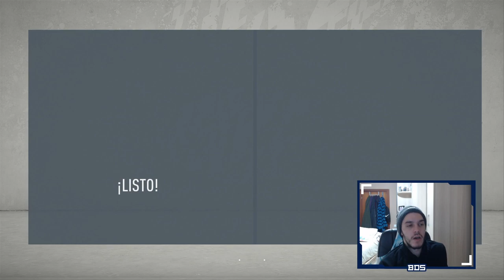FIFA 20 MODO CARRERA | LIVERPOOL | ¿UN NUEVO FICHAJE TOP? #24